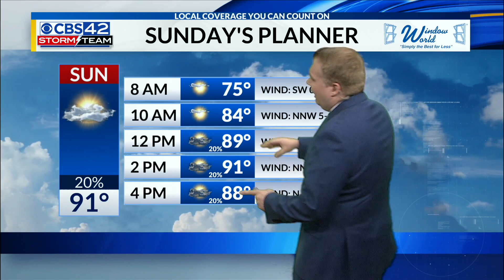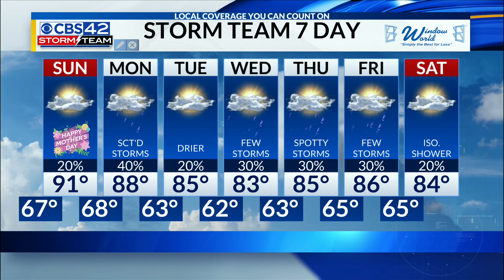Weather Forecast 05/13/23